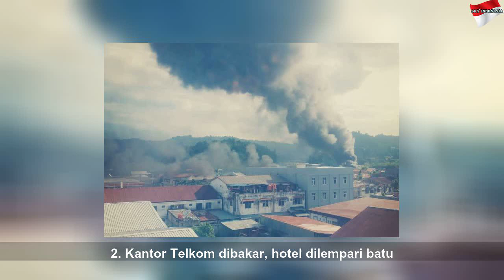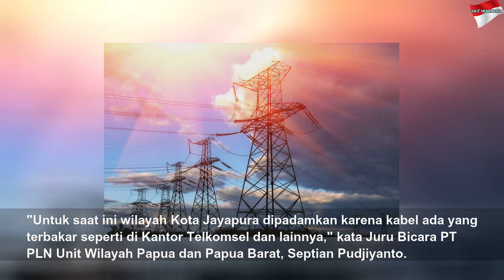Fakta Lengkap soal Kerusuhan di Jayapura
Fakta Lengkap soal Kerusuhan di Jayapura | High Night
Kerusuhan sempat membuat suasana Kota Jayapura mencekam pada hari Kamis (29/8/2019). Menjelang sore, aparat berhasil mengendalikan situasi keamanan.